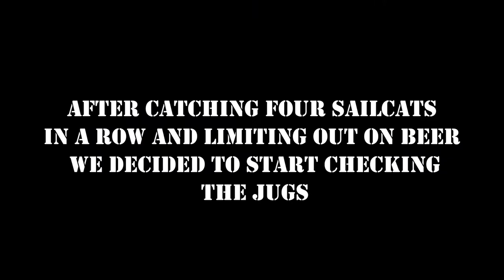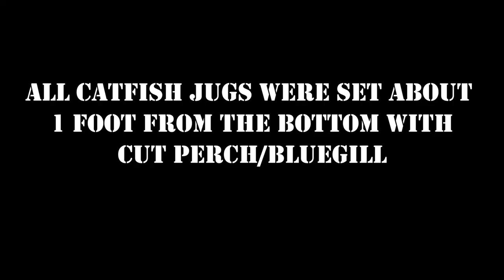Giant Catfish On Jug Lines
Tonight we are in Louisiana fishing using jug lines, jugging for big catfish at night. Using homemade jug lines made out of pool noodles is super easy and a great way to let the lines do all the work. Our goal was to catch a few giant catfish and we accomplished that. not the true monster fish we were after but still a decent haul. Jug fishing for big blue cats was what we were targeting and we get them using one of the best catfish baits, Cut bluegill. Catfishing jugs lines are very simple to use and if you would like a fishing tips video on how we make our Jug line / Jug lines for night fishing, drop a comment below. Hope yall enjoy the video, thanks for checking out Team Extreme Outdoors.

TEAM EXTREME OUTDOORS
Team Extreme Outdoors is a small group of young American Patriots that have a passion for hunting/fishing and anything to do with the outdoors, it is our goal to share our experiences as best we can through our videos.

CAMERA GEAR

- Camera Case ( Pelican Air 1535 )

- Drone ( DJI Mavic Mini 2 )

- Main Mirrorless Camera ( Sony A7C )

- Lens ( Sony 24mm - 105mm Adjustable )

- Camcorder ( Sony FDR- AX700 )

- Gopro ( Hero 5 Black )

- Gopro ( Hero 10 Black )

- Gopro Hero 10 Media Mod

- Gopro ( Hero 4 Session )

- Microphone For A7C ( Rode Videomic PRO+ )

- Microphone For FDR AX-700 ( Rode VideoMic GO )

- Gopro Battery Packs! ( Anker Powercore 13000 )

- Gopro Charging Cables

- Best Boat Mount For Gopros
( Gopro JAWS Flex Clamp )

- Camera Memory Cards

(Sandisk Extreme Pro 128GB)

(Micro SD Sandisk Extreme 128GB)